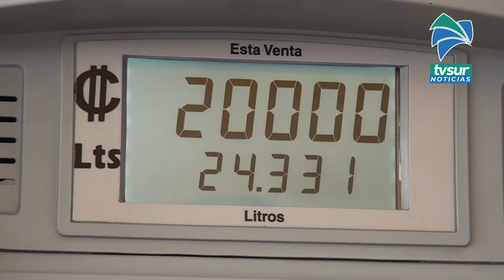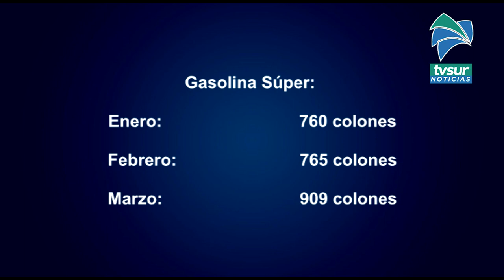Generaleños llegaron este martes a llenar el tanque para esquivar aumento en los precios de los comb